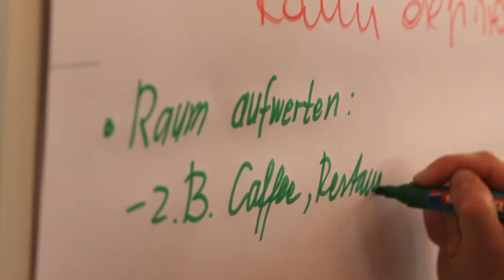Stadtraum gemeinsam gestalten - Impressionen von der 1. Ideenwerkstatt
Im Parkside konnten Bürgerinnen und Bürger vom 21. - 23. März 2017 im offenen Ideenbüro und bei Abendveranstaltungen gemeinsam mit dem Kommunikationsbüro und den Planungsteams arbeiten und Ideen entwickeln.

Darum geht es:
Im Bereich des Ernst-Reuter-Platzes und des südlichen Hauptbahnhofs sollen ein neuer, leistungs- und zukunftsfähiger zentraler Omnibusbahnhof (ZOB), eine Trasse für ein höherwertiges ÖPNV-System der Zukunft und das Regensburger Kultur- und Kongresszentrum (RKK) entstehen. Zudem soll der Stadtraum in dem Areal neu gestaltet werden. Die Stadt Regensburg möchte diese komplexe Planungsaufgabe 2017 einen wichtigen Schritt voranbringen.

Da es sich dabei um die Zukunft Ihres Stadtraums handelt, sind Sie als Bürgerinnen und Bürger der Stadt Regensburg eingeladen, sich eng an dem Planungsprozess zu beteiligen und Ihre Vorstellungen einzubringen.